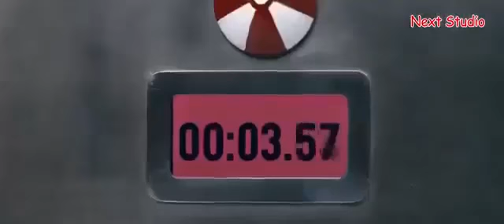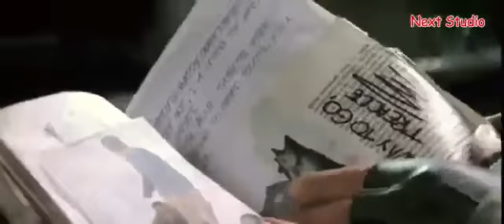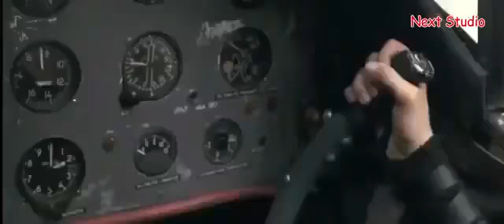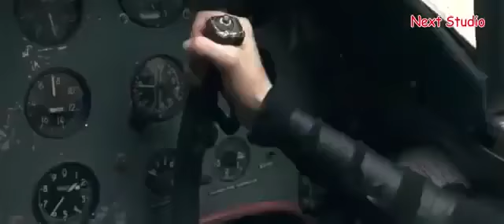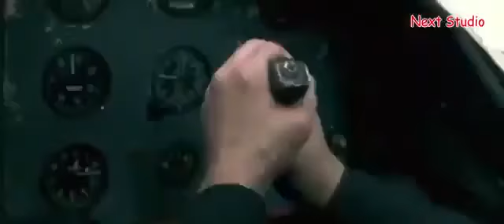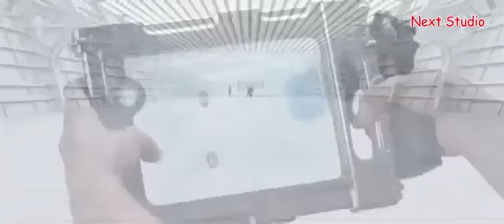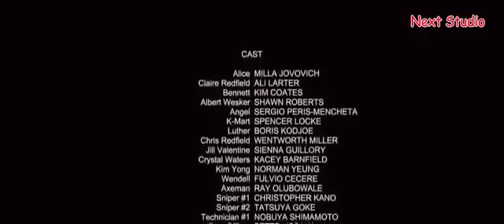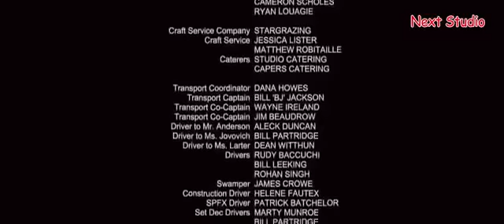Superhit Hollywood movie Hindi 2020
Superhit Hollywood movie Hindi dub Hindi